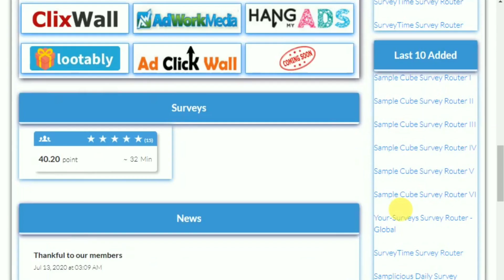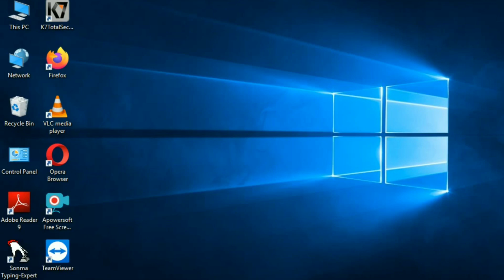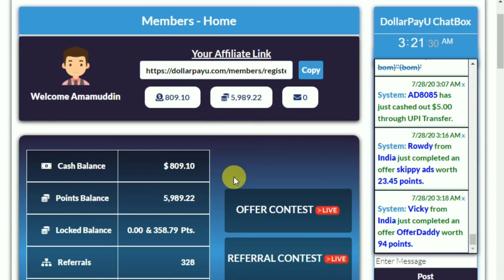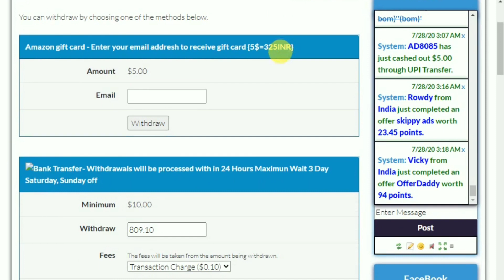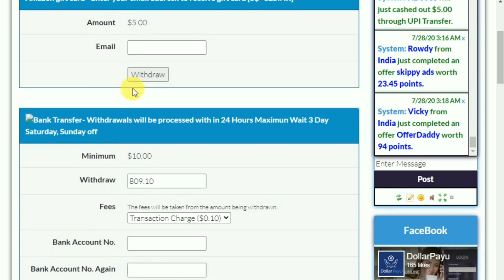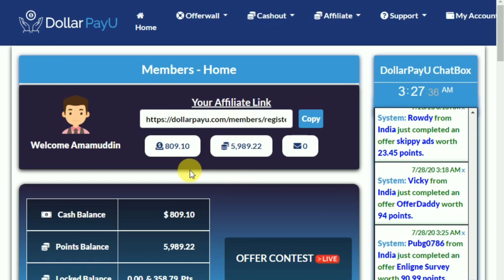Make Money online | Work from Home | DollarPayU | Online Paid Survey website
Make Money online | Work from Home | DollarPayU | Online Paid Survey website -Amamuddin shaikh

Dollarpayu survey site,
dollarpayu PTC site,
Survey website,
dollarpayu online survey,